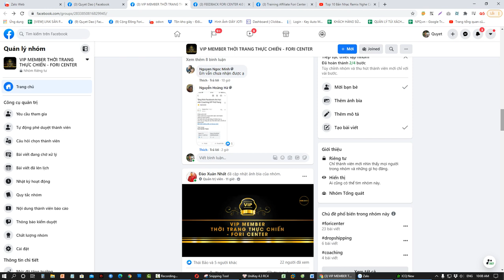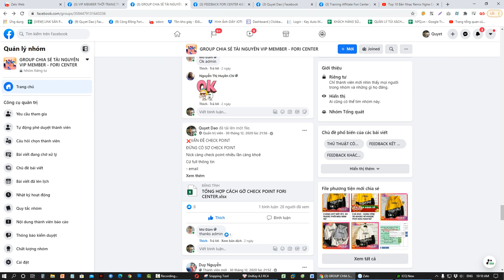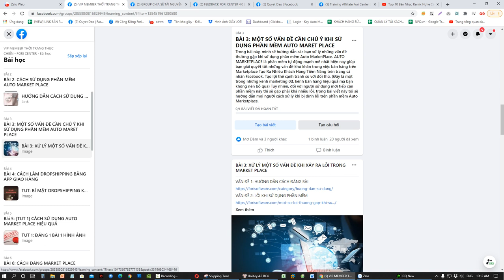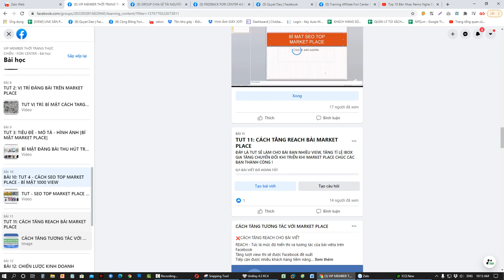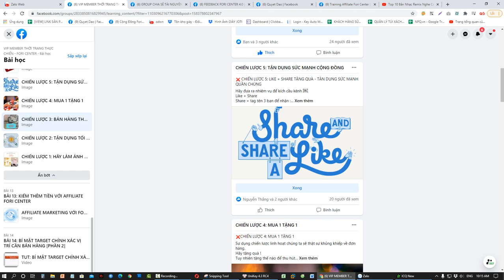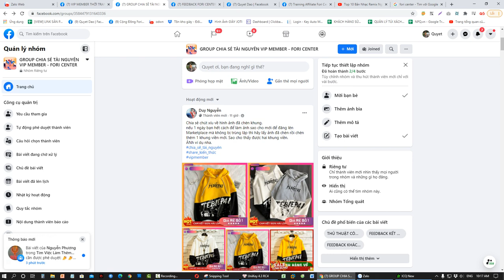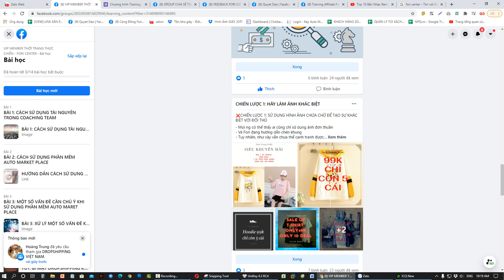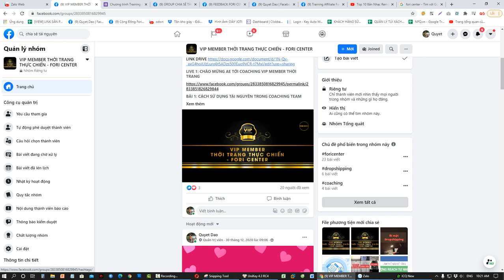HƯỚNG DẪN CÁCH HỌC COACHING TEAM VIP MEMBER - FORI CENTER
Hướng dẫn ae học khóa Coaching Team thực chiến của Fori Center
Bước 1: Lưu tài nguyên
- Bảng giá
- Hình ảnh
- Công cụ chèn hình
- Bộ khung ảnh
- Nhận TOOL auto Market Place
- Nhận nick Facebook để triển khai
Bước 2: Vào group để học
Bước 3: Vào group chia sẻ tài nguyên để lấy các kiến thức hiệu quả
Bước 4: Vào Group thảo luận và đưa ra các vấn đề khó khăn

Trân trọng!